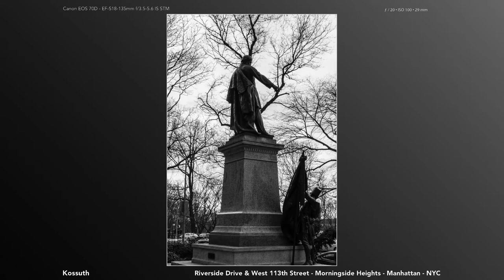Morningside Heights Photo Tour - Manhattan - NYC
Highlights of my photographic tours from the Morningside Heights neighborhood of Manhattan, New York City.

This is part of my 20,000+ photo tour of every neighborhood in Manhattan. Find out more at: